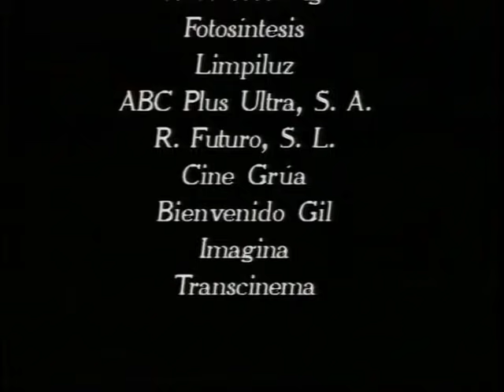Manos a la obra 1x15 - El que con niños se acuesta (HQ)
Manolo y Benito aceptan colocar un tendedero. Todo parece ir bien hasta que la señora de la casa tiene que salir, ya que la grúa se ha llevado su coche. Al momento aparece Carlos, un niño de cuatro años que exige a Benito que le prepare el desayuno. Más tarde, los albañiles descubren a Ataúlfo, un bebé que no para de llorar porque tiene hambre. Cuando por fin consiguen tranquilizar al pequeño, llama la madre de los niños muy apurada porque no ha podido prerarar la comida de su marido, momento en que Benito se ofrece a cocinar "conejo a la jardinera".

• DONACIÓN AL CANAL PARA SEGUIR ADELANTE ¿ME INVITAS UN CAFÉ?